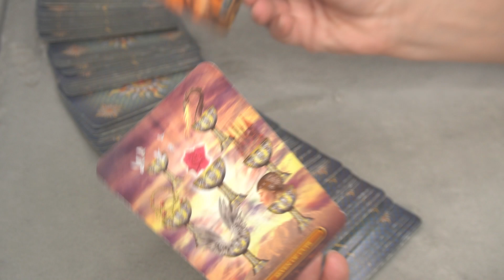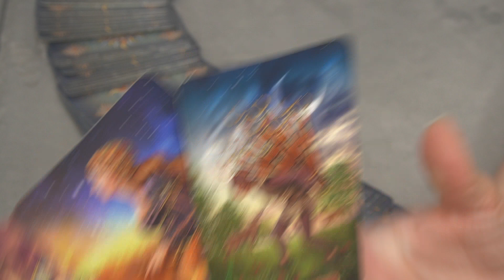GEMINI JANUARY 24 DAILY ENERGY WITH 3 CARDS